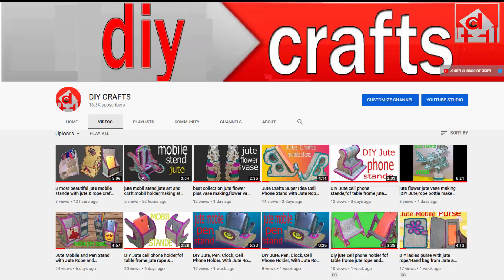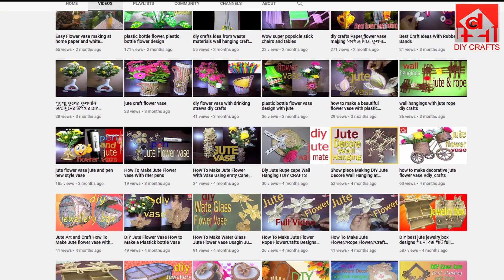are easy to make How To Make Jute Flowers Jute Craft Decoration Design